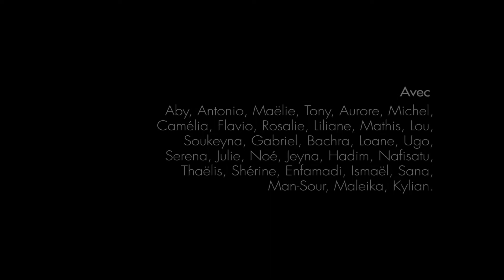AIRBEL - Ismael et Enfamadi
Le projet Rickshaw est mené par la Compagnie Lyakam.
Le concept du projet Rickshaw est de rendre hommage à ses origines en lien avec son identité, son parcours, son environnement actuel.